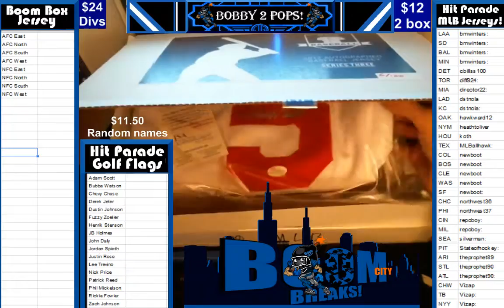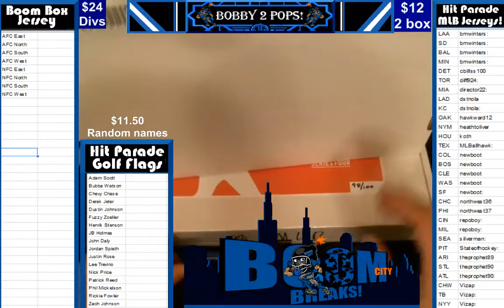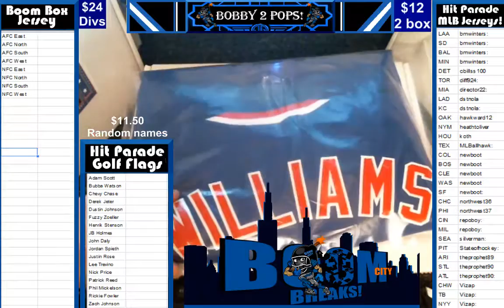3 19 17 HP MLB 2 box break #6 and 98 Bench and B Williams